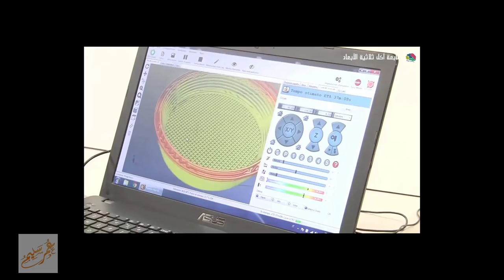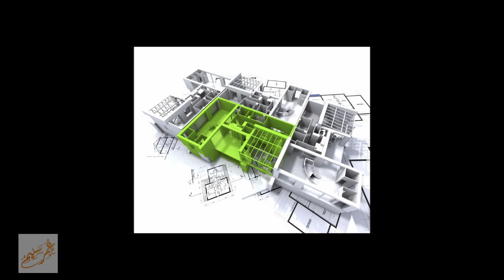تطبيقات الطباعه ثلاثية الابعاد عمر سليم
تبدأ بفتحِ أحدِ برامج التصميم ثُلاثي الأبعاد، ثم تشرعُ في تُصميمِ مبنًى أو حصانًا بجناحين، وعندما يُعجبكَ التصميم وترغب في رؤيته واقعًا أمامك، فمن خلالِ مُجرِّدِ ضغطةِ زِرٍّ تجده أمامك، تمامًا كالسحر! وذلك بدلًا من الذهاب للخِراطة وسماعِ جملة: «عُد إلينا بعدَ أسبوع!».

تتصفَّح موقعًا بهِ ألعاب أو أطباق مثلًا، وإذا أعجبكَ شيءٌ ما تضغط زِرًّا فتجدهُ جِوارك بدلًا من انتظارِ الشحن والتفريغ.
كل هذا يتمُّ من خلال الطابعة ثلاثية الأبعاد، وهي طابعةٌ تَصنعُ مُجسَّماتٍ عن طريقِ إضافةِ طبقاتٍ مُتتالية من أحد المواد لتكوينِ المُجسَّم المطلوب.

تقنيةٌ رهيبة لا حدَّ لها، وذات تأثيراتٍ مُدهشةٍ في كُلِّ المجالات. وبحسبِ تقديرات شركة «ستاتيستا» -وهي شركةٌ تُعنَى بجمع التقارير البحثية- سيُحقِّق سوقُ الطباعة ثلاثية الأبعاد بما فيهِ مواد الطباعة والخدمات ذات الصلة مبيعاتٍ تصل إلى 16.2 مليار دولار سنة 2019، بعدما حقق 3.8 مليار دولار سنة 2014.

في حين قَدَّرَت مؤسسة «غارتنر ريسيرش» -وهي مؤسسةٌ بحثية عالمية في مجال تقنية المعلومات- أنَّ مبيعات الطابعات التي يقل سعرها عن 1000 دولار أمريكي، وهي محركٌ مهم للسوق، ستُمثِّل 28.1% من المبيعات بحلولِ عام 2018، بعد أن كانت تُمثِّل 11.6% من المبيعات سنة 2014.

من المزايا في الطابعة
تقليل الهدر؛ حيث إن طريقة عملها تختلف عن نحتِ الكتل والتي تُهدِرُ الكثيرَ من الموارد.
توفير وقت وتكلفة النقل مما سيؤثِّر إيجابًا على الاستدامة، فيمكنك تحميل أيَّ شكلٍ تريد وطباعته.
حوَّلت المُستهلكين إلى صانِعين، وفتحت المجالَ لكُلِّ مُبدعٍ كان يقفُ أمام حاجزِ الإمكانيات.
كسر حاجز الشركات العملاقة، وأصبحت الطباعة الرخيصة ممكنةً للجميع، ويمكن صناعة الطابعة نفسها في البيت، لأن هناكَ أنواعٌ مفتوحة المصدر(مثل: RepRap). وهناك إخوةٌ سوريون استطاعوا -رغم الظروف- صُنع وبيع طابعةٍ سورية اسمها T3DMaker.
01

الطابعة ثُلاثية الأبعاد لها تأثيرٌ ضخم على كلِّ المجالات تقريبًا، ومن أمثلة ذلك: – الطب:

طباعةُ مُجسَّماتٍ تعليمية لتشريحها بدلًا منِ الأجسام الحقيقية، وطباعة دُعاماتٍ للأطرافِ المكسورة، وطباعة العظام والأنسجة.

وهناكَ باحثون يُطوِّرون غشاءً يُنقذُ حياةَ المرضى عن طريق الطباعة ثلاثية الأبعاد 3D bioprinting.

02

03

-الطعام:

نعم يُمكنك طباعة الطعام أيضًا!

– الفضاء:

فقد صنعَت شركةُ جنرال إلكتريك -على سبيل المثال- أجزاء مُحرِّكٍ نفَّاث، مثل منافث الوقود وأنظمة التوربينات، من مكوِّناتٍ مطبوعةٍ بالطابعاتِ ثُلاثيةِ الأبعاد. كما تمكَّنت وكالةُ ناسا من تصنيعِ غُرفةِ احتراقٍ لصواريخها مصنوعةٍ من موادٍ أُنتِجَت من خلالِ عملية التصنيع التجميعي.

قد تُنقذُ الطابعةُ حياةَ رائدي الفضاء والسفينةِ الفضائية إذا فسدت أحدُ الأجزاء ولم يكن لها قِطعُ غيارٍ فيمكن حل المشكلة بطباعة تلك الأجزاء مجددًا.

– الأسلحة:

يُمكن للجنود طباعة ما يحتاجون أثناء الأزمات. فمثلًا، طَبَعَت شركةُ سوليد كونسبتس (Solid Concepts) الأمريكية بواسطةِ طابعةٍ ثُلاثية الأبعاد(3D) نموذجًا معدنيًّا لمُسدَّسٍ نِظاميٍّ من طرازِ M1911 كان في الخدمة في الجيش من عام 1911 وحتى عام 1985.

– السيارات:

تمَّت طباعة السيارة ستراتي (Strati) -ما عدا الإطارات والمُحرِّك والكراسي- في 44 ساعة.

04

– التعليم:

طباعةُ النماذجِ التعليمية، مثل الكرةِ الأرضية، وكذلك لعب الأطفال، والإكسسوارات، وكلِّ ما يخطرُ ببالك، ولكن دعنا نُركِّز الآن على العمران والعمارة.

– العمارة:

فَتَحَت البابَ أمامَ تعميرِ القمر والمريخ والكواكب الأخرى، فقد كانت المشكلة هي تكلفة نقل المواد الخام التي كانت ستُكلِّف المليارات لبناءِ بيتٍ واحد.

الآن يمكننا نقلُ الطابعة فقط، وسنبني من خلالها البيوتَ من المواد الخام لأرضية الكوكب نفسه، كما كان يقولُ المهندس حسن فتحي : «اُنظر تحتَ قدميك واِبْنِ».

استطاعت شركةٌ صينية تُدعى وين سون (WinSun) بناءَ عشرة مبانٍ في ظرفِ 24 ساعة فقط. ووفقا للشركة، تُوفِّر هذهِ العملية ما بين 30 و60 بالمئة من مخلفات البناء، كما يُمكن أن تُقلِّل من زمن الإنتاج بنسبةٍ تتراوح بين 50 و70 بالمئة، وتكاليف العمالة بنسبةٍ تتراوح بين 50 و80 بالمئة.

في دبي، تمَّ افتتاحُ مكتبٍ مطبوعٍ بالطابعات ثُلاثية الأبعاد، ويُعتبر المبنى الأول من نوعه على مستوى العالم من ناحية كونه مُعدًّا للاستخدام العملي، حيث تَمَّت مراعاة التكامل بين تصميمِ المبنى وطباعته من جهة، وتوفيرِ الخدمات الرئيسية ضمن المبنى مثل الكهرباء والمياه والاتصالات والتكييف من جهةٍ أخرى. ويُصرِّح حاكمُ دبي: «لدينا استراتيجية طويلة المدى للطباعة ثلاثية الأبعاد، وبحلولِ عام 2030 ستتم طباعة 25% من مباني دبي باستخدام هذه التقنية».

05

لا شكَّ أنَّها تقنيةٌ ستُغيِّرُ مُستقبلَ الصناعةِ في العالم.

إعداد: OMAR SELIM
مراجعة علمية: Mahmoud Mohamed Ouf
مراجعة لغوية: Mohamed Sayed Elgohary
تصميم: Wael Yassir
المصادر
3d-printing-revolution – coursera